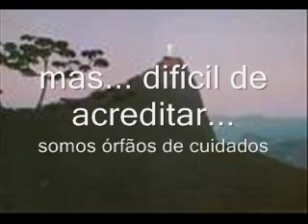Brasileira, por insistência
uma visão do país... um jeito de manter a esperança viva...